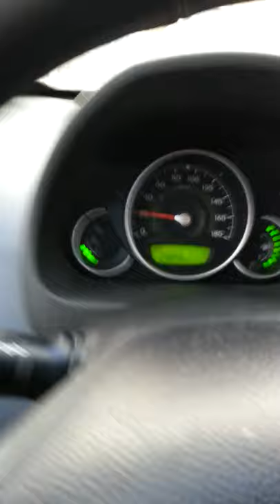Liamine zeroual va bien(1)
Batna